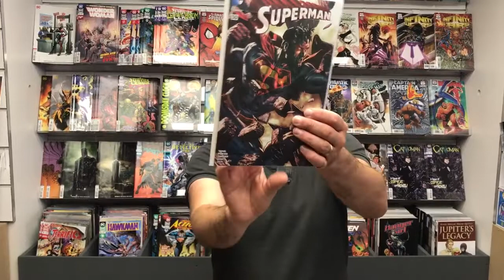Lee Bermejo Variant sur Justice League vs Suicide Squad #1